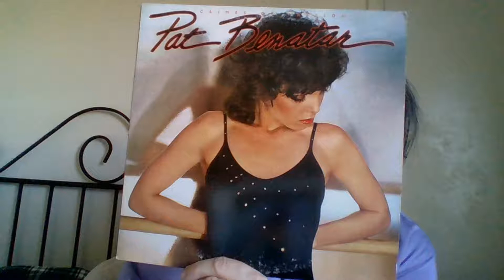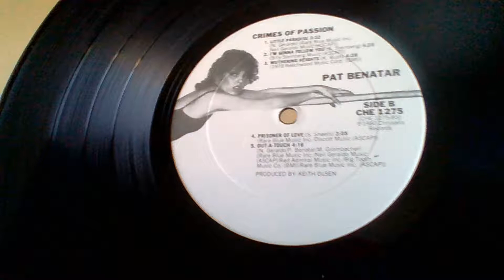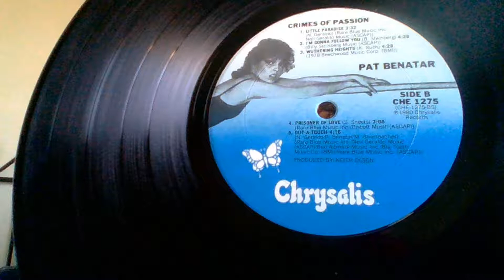Pat Benatar: Wuthering Heights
From the Crimes Of Passion Album CHE 1275